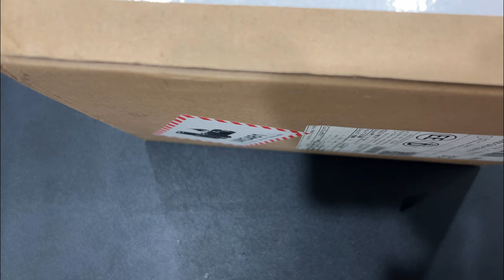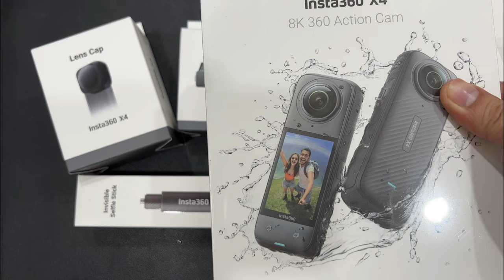Unpacking (before unboxing) a whole load of Insta360 X4 related stuff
Items for unboxing:
1) Insta360 X4 (8K 360 Action Cam)
2) Insta360 Invisible Selfie Stick
3) Insta360 X4 Lens Cap
4) Insta360 X4 Battery
5) Insta360 X4 Mic Adapter
6) Insta360 Bike Computer Mount (Integrated Handlebars)
7) Insta360 Bike Computer Mount (Independent Handlebars)
8) Insta360 X4 Screen Protector